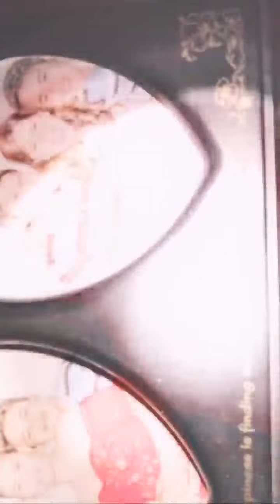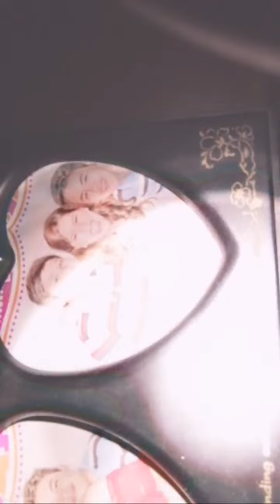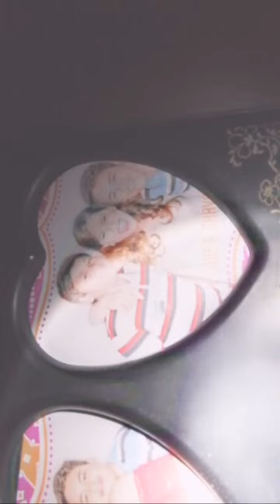Highlight 4:16:35 - 4:21:34 from pinay in cyprus is live! for wh. salamat sa papasok at sa inyong su